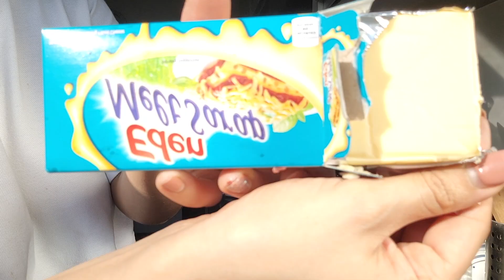COOK BATTLE FILIPINO SPAGHETTI - first time with my Cousin 🍝 🤣 WARNING FOR FRENCH PEOPLE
first time to cook filipino sweet spaghetti.. and it was a mess 😂  who did the best between LJ & I ?? Tito & Tita are judging us and LAUGHTRIP guaranteed

Découvrez les spaghettis philippines.. sucrées ! LE CHOC. !mais oui c'est comme ça au bled hahah enjoy !

S U B S C R I B E (IT'S FREE)

→ How French is My Filipino Mama ?!! Je teste la culture française de mama !
→ Differences between FILIPINOS and FRENCH PEOPLE